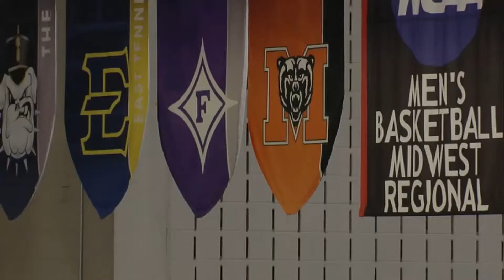AVERY BRAXTON PLAY BY PLAY REEL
Compilation of play-by-play broadcasting work done for Mercer University ESPN3 basketball broadcasts.